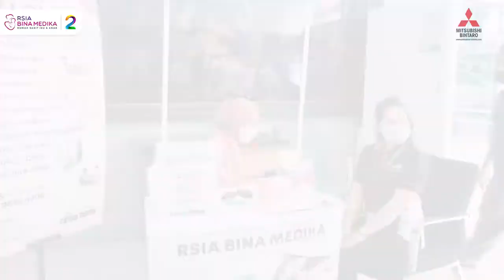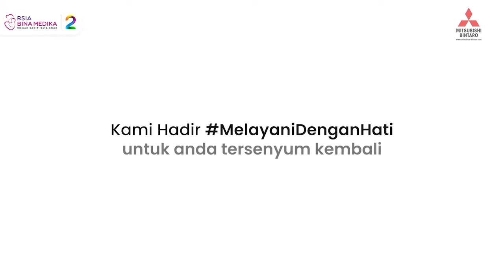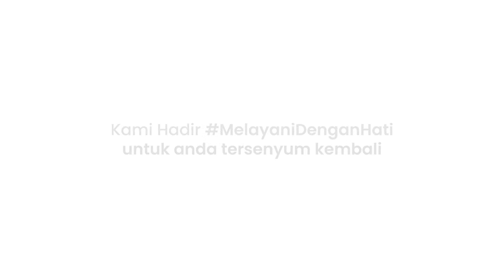MINI MCU SANGAT MEMBANTU PERUSAHAAN & CUSTOMER MITSUBISHI BINTARO